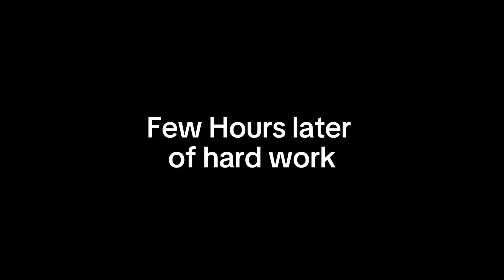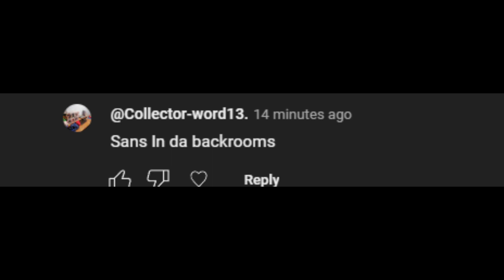Sans in da backrooms. (requested by: @Mr_shadow27. )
What else do you want sans to do?
Request it in the comments!